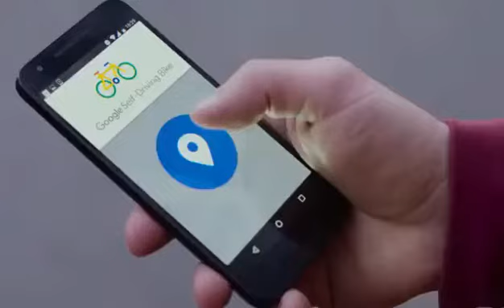Google self driving bike